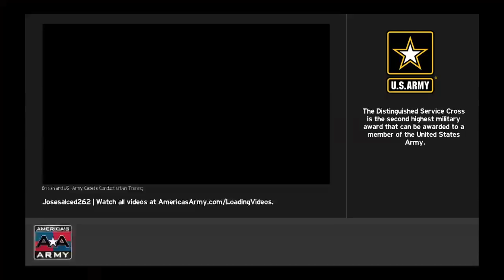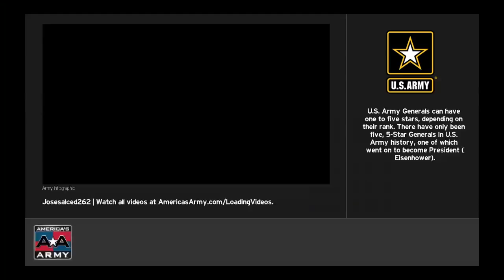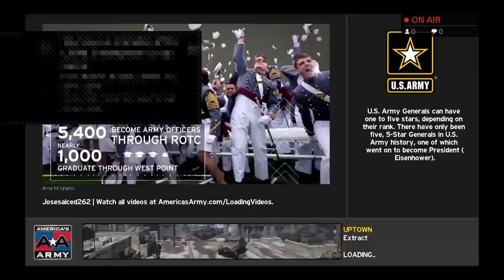Jose stream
Hi